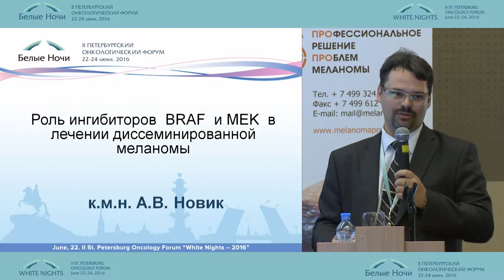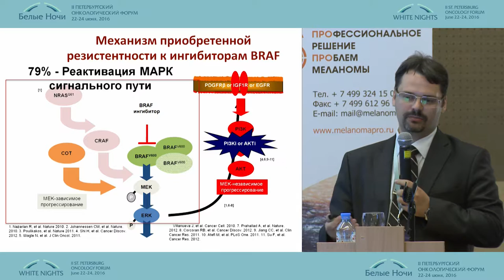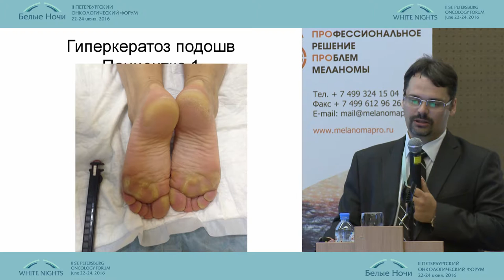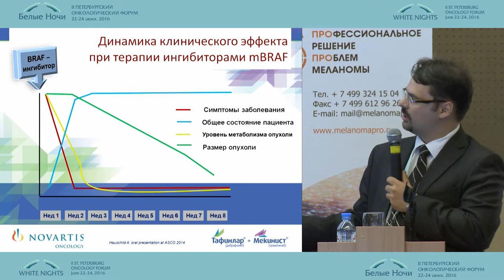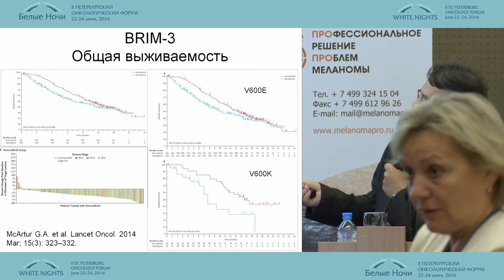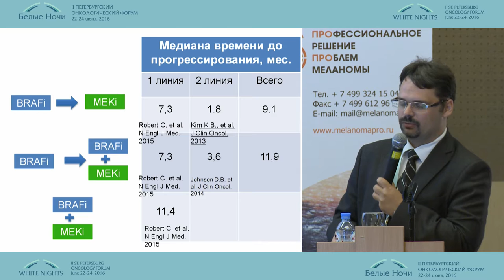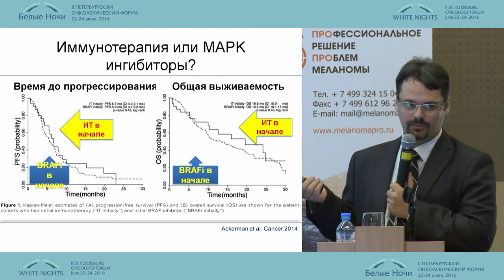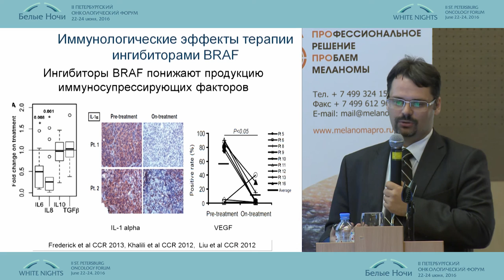Комбинация BRAF/MEK ингибиторов, как способ максимального продления жизни пациентам с меланомой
Алексей Викторович Новик (Санкт-Петербург)
Меланома
II-ой Петербургский онкологический форум "Белые ночи - 2016"